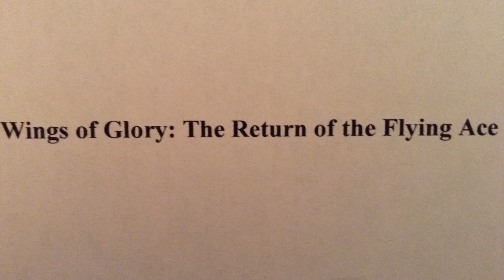Wings of Glory: The Return of the Flying Ace A Lego Stop Motion Film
The flying ace from the first movie gets his revenge after getting shot down.